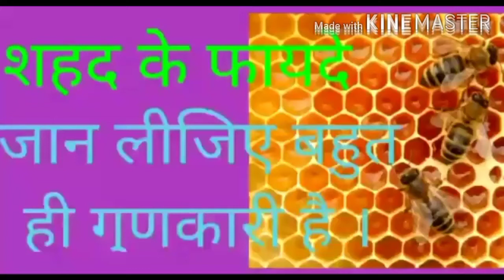खाने के फायदे | शहद को कैसे पहचाने